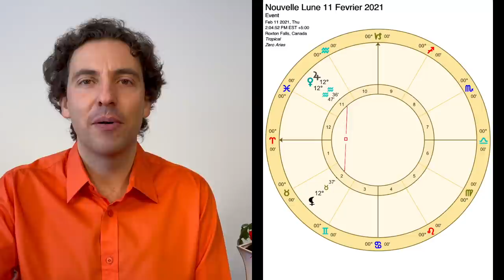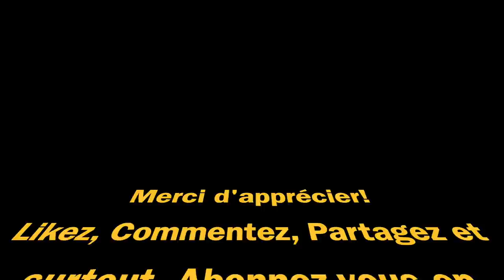Astrologie Nouvelle Lune 11 Février 2021 - Croire au Monde Invisible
Astrologie pour la Nouvelle Lune du 11 Février 2021 avec les aspects principaux qui sont une série de carrés entre les planètes du Stellium en Verseau et de l'Amas en Taureau.

Chapitres:
0:00​ Carré entre les Amas du Verseau et du Taureau
31:30​ Carré entre Saturne et Uranus
36:50​ Carré entre la Conjonction de Jupiter/Vénus et la Lune Noire
1:01:10​ Carré entre la conjonction de Soleil/Lune/Mercure et Mars
1:08:10 Conclusion

Avant d'aller dans les détails de cette vidéo, voici quelques liens pour vous:

Le lien ne fonctionne plus, les responsables sont en train de tout transférer sur Spotify. Je mettrai le lien dès que le tout sera prêt. Merci de votre patience!

Je commence donc la vidéo avec une présentation de la dynamique entre les Signes du Verseau et du Taureau. Cette présentation nous amène au sujet du monde invisible. Comment est-ce que l'on se comporte avec le monde invisible, comment on le considère. Tout cela est au centre de l'interprétation de cette Nouvelle Lune si important de 2021.

Passons maintenant aux aspects principaux:

- Carré entre Saturne en Verseau et Uranus en Taureau

- Carré entre la Conjonction de Jupiter avec Vénus en Verseau et la Lune Noire en Taureau

- Carré entre la Conjonction de Soleil/Lune/Mercure en Verseau et Mars en Taureau

À noter également que Mercure vient tout juste de devenir rétrograde alors que nous venons d'une période avec aucune planète rétrograde.

Je vous laisse découvrir les subtilités des interprétations dans la vidéo elle-même.